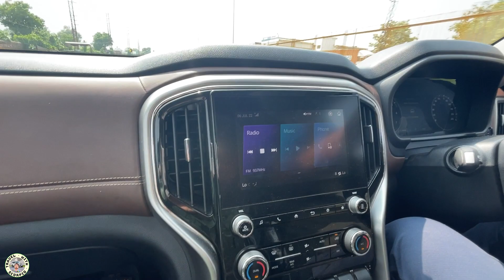Driving Scorpio N first time 🔥 Better then S11 ??? 😳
Driving Scorpio n first time पहली बार चलाई| मज़ा आया भाई मस्त कार है